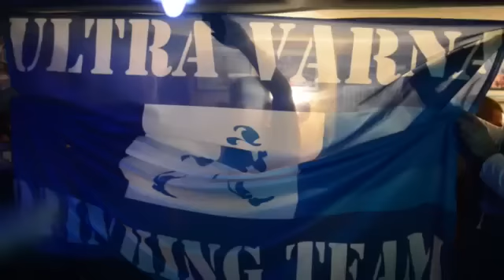Всички сини сърца - Ултра Варна